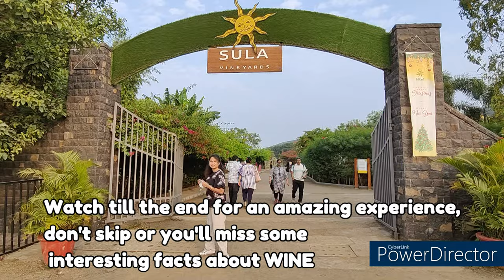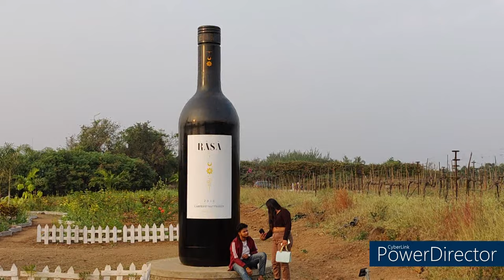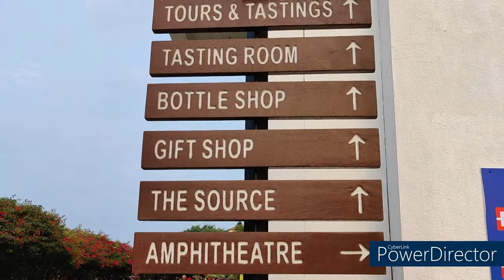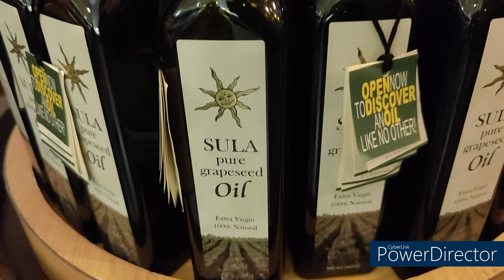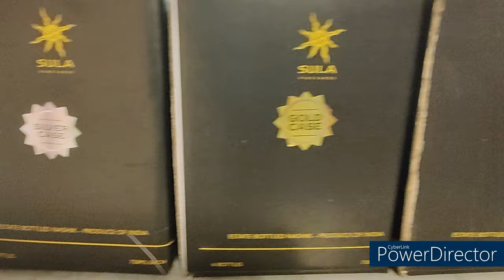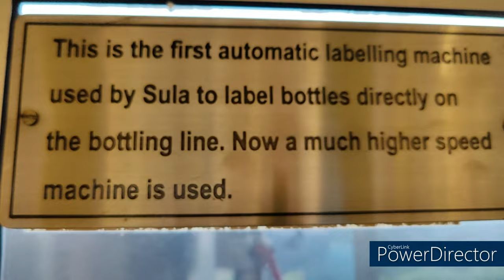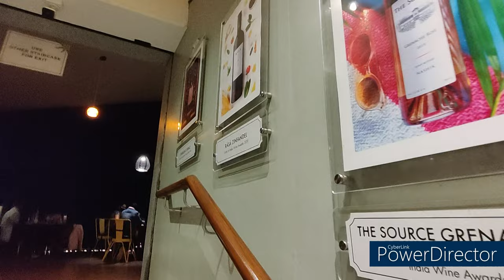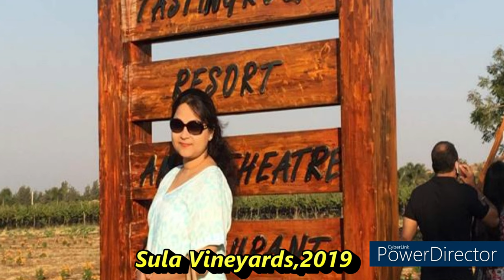SULA VINEYARDS NASHIK BENGALI VLOG | Weekend getaway| WINE SHOPPING & MORE | सुला वाइन यार्ड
Sula Vineyards is a winery and vineyard located in the Nashik region of western India, 180 km northeast of Mumbai. It was founded by Rajeev Samant in 1999. Sula has grown to be India’s largest and most awarded wine brand. The prices at The Source At Sula may vary depending on your stay (e.g. dates, hotel's policy etc.).

Address: Gat 36/2, Govardhan Village, Off, Gangapur-Savargaon Rd, Nashik, Maharashtra 422222

 Timing.
 Tours and Tasting Only a few experiences are as special and mesmerizing as walking through a bustling winery and understanding the process of making wines from grape to glass. Then go on to taste Sula's award-winning wines in a unique tasting room.

Varietals: Chenin blanc, Riesling, Sauvignon blanc, Viognier, Grenache, Zinfandel